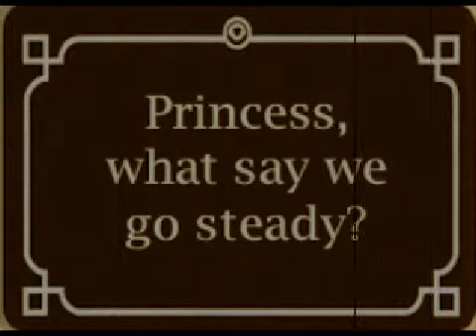dram ragtime mario nov 10 2011